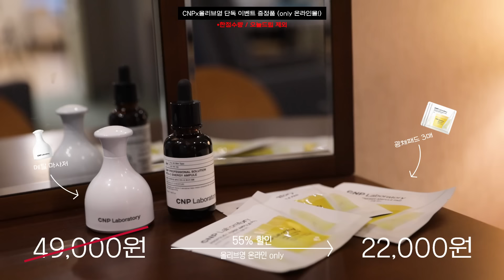요새 핫한 올드머니룩 두가지 보여드림! 정석vs캐주얼🛍 귀티 메이크업의 포인트!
✔️본 영상은 LG생활건강의 경제적 지원을 받아 제작되었습니다

10월 1일 ~ 3일까지 진행되는 기획.. 절대 놓치면 안돼~!~! 달려가~!~ 💨
10월 한달 동안도 할인 가격으로 판매되니까 증정품 놓쳤어도 달려가~!~!💨

🗓10월 1일 ~ 3일 (3일간)
🍯프로폴리스 46%할인 74,000원→39,900원
✓ 역대 최초! 1+1+1 트리오 구성
✓ 온라인 구매 시 퀵케어 추가증정 (한정수량)
    패드 6매/ 앰플 10ml / 샷크림 50ml

🍋비타C앰플 55%할인 49,000원→22,000원
✓ 패드 6매 (2*3ea) 증정
✓ 온라인 구매 시 메탈 마사져 추가증정 (한정수량)

💗그리고 영상에서 말씀드린 숨은 다영 찾기 이벤트!
✓강남 점프밀라노 빌딩 / 올리브영 본사 앞 버스 정류장의 제 사진 찾아주세요 !
✓주소 : 강남구 강남대로 432 / 서울특별시 용산구 한강대로 372 KDB생명타워 앞 중앙차로 버스 쉘터
✓ 참여 방법
   CNP 계정(@cnp_laboratory) & 다영(kimdayeong_life) 인스타그램 계정 태그 후 자유롭게 업로드
   스토리나 피드 둘 다 오케이!! 태그는 둘 다 해주셔야지 누락이 안돼요🥹
✓참여 기간 : 10/1~10월 31일
✓상품 : CNP 프로폴리스 앰플 트리플 기획 세트
✓당첨인원 : 20명
** 당첨자 발표 : 11월 11일
** 브랜드 DM으로 개별 연락 예정
** 비공개 계정은 참여 제한 될 수 있음

*타임라인*
00:00 인트로1
00:23 인트로2.. 두개🥹
00:51 Hi 💗
01:24 첫 번째 룩
✓ CNP 프로폴리스 앰플 샷 크림
✓ 샤넬 레베쥬 헬시 글로우 젤터치 쿠션 파운데이션 'B20
✓ 레어카인드 미니앨범 1집 '03믹스앤하이
✓ 아나스타샤 브로우 위즈 '다크브라운
✓ 아나스타샤 딥브로우 포마드 '초콜릿
✓ 어반디케이 아이프라이머
✓ 디올 디올쇼5 꿀뢰르 '649
✓ 바비브라운 롱웨어 워터프루프 라이너 '블랙초콜릿
✓ 디올 디올쇼 아이코닉 오버컬
✓ 맥 립펜슬 '스트립다운
✓ 디올 어딕트 립스틱 '422

✓ 하의1(베이지) : 폴로 로렌 플리츠 트윌 와이드 레그 팬츠

17:35 두번째 룩
✓ 톰포드 아이 컬러 쿼드 크림 '로즈토파즈
✓ 레어뷰티 소프트 핀치 리퀴드 블러쉬 '빌리브
✓ 아나스타샤 립라이너 '뮤트모브

✓ 하의 : 자라 (예전에 구매한 제품이라 정보 없음)
✓ 벨트 : 아뜰리에드루멘 클래식 레더 벨트 '소프트블랙

25:19 내용정리!